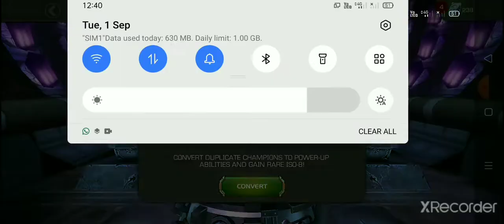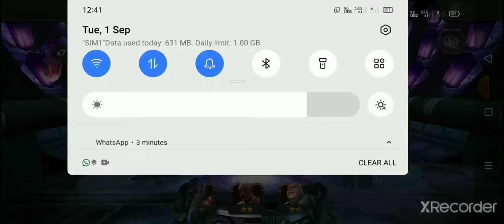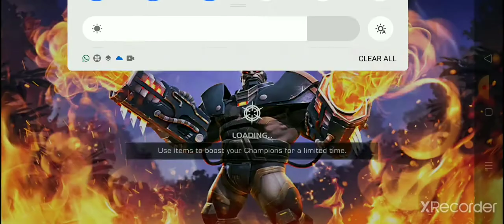My crystal opening 🎉🎉, sorry I didn't welcome you in the video so, welcome you ☺️ ☺️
Thanks